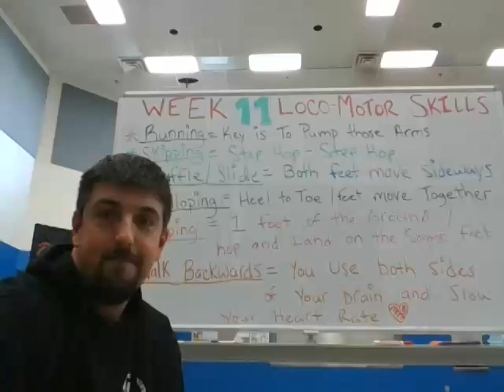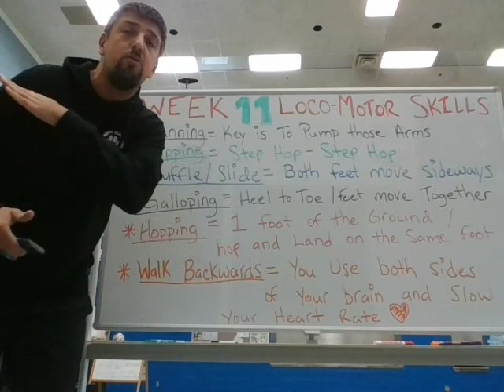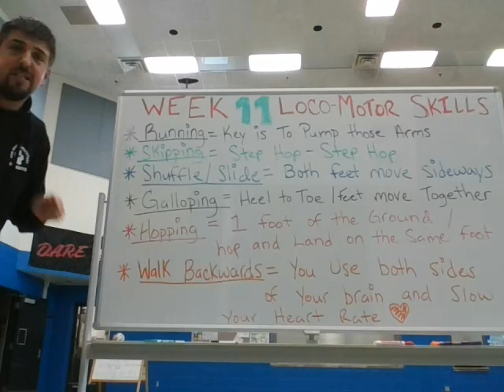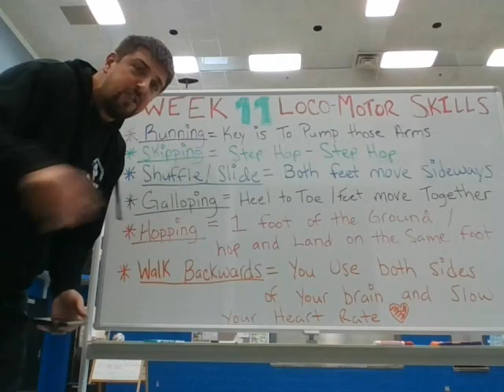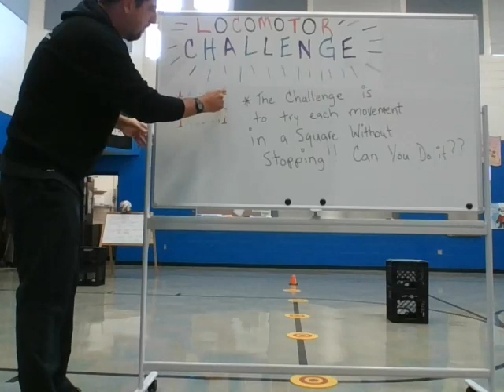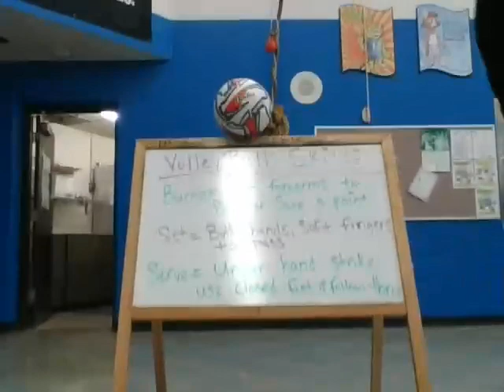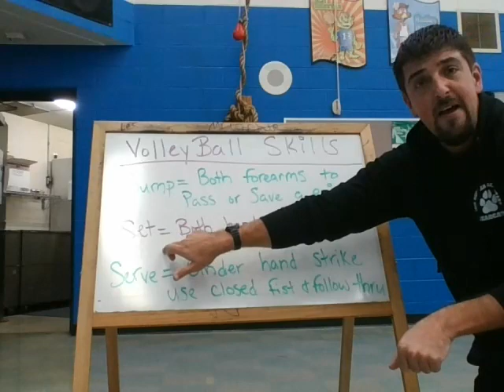Week 11 Locomotor Skills & Volleyball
This week we practice some movement skills and introduce striking skills in Volleyball